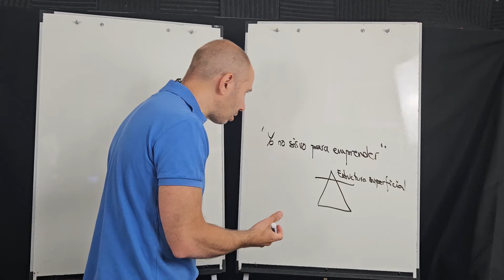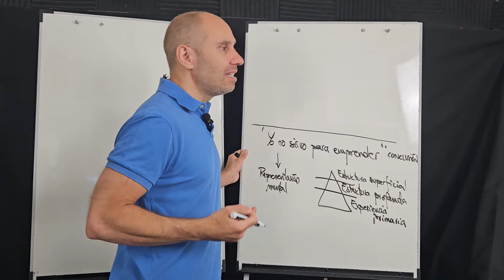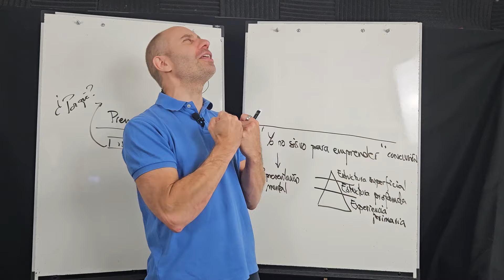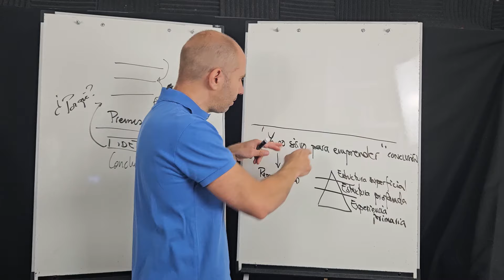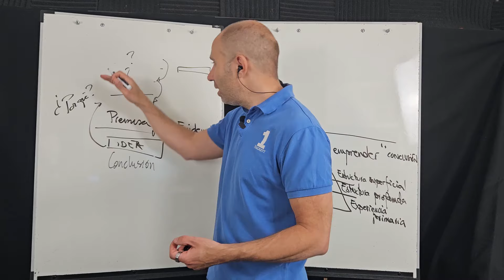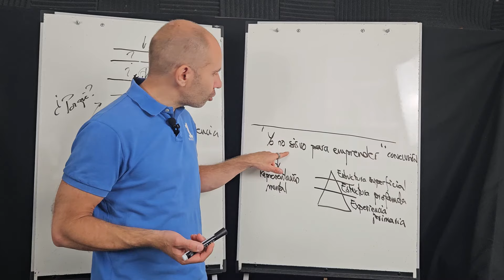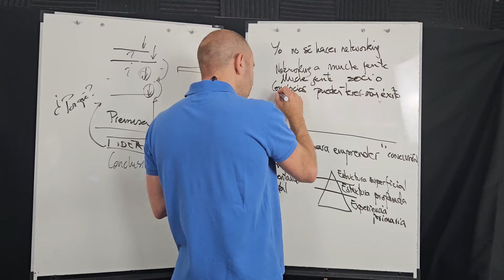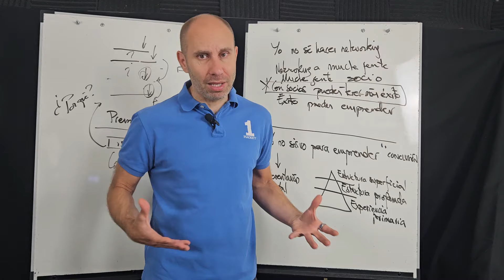¿Qués es un CREENCIA?|13|¿Cómo CAMBIAR creencia LIMITANTES?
En este video, profundizamos en la relación entre el networking y el éxito en el emprendimiento, y cómo nuestras creencias limitantes pueden obstaculizarnos. ¿Alguna vez te has preguntado "qué es una creencia limitante" y "cómo puedo cambiar creencias que me frenan"? Aquí, abordaremos estas preguntas y más.

Descubre:

Qué es una creencia y qué es una creencia limitante.
Técnicas para cambiar creencias y superar creencias limitantes.
Cómo el coaching y la PNL (Programación Neurolingüística) pueden ayudarte a cambiar tus creencias limitantes.
Cómo el networking puede influir en tu éxito como emprendedor.
Aprende a cuestionar y cambiar esas creencias que te impiden avanzar. Si alguna vez has pensado que no sirves para emprender porque no sabes hacer networking, este video es para ti. Exploraremos el razonamiento detrás de estas creencias y cómo puedes desafiarlas para alcanzar tus metas.

🔹 Coaching y Creencias Limitantes
🔹 PNL para Cambio de Creencias
🔹 Cómo Superar Creencias Limitantes
🔹 Tipos de Creencias Limitantes y Cómo Superarlas

¡No te pierdas esta oportunidad de transformar tu mentalidad y potenciar tu éxito personal y profesional!